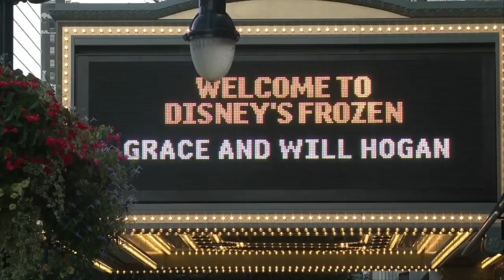Shea's opens the curtain for performance of Frozen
Shea's Performing Arts Center has finally raised the curtain for a performance of Frozen.